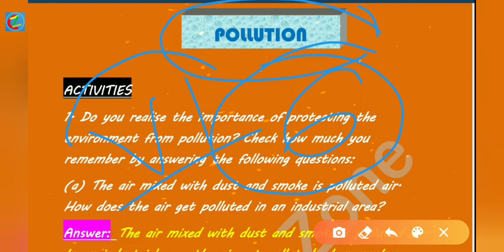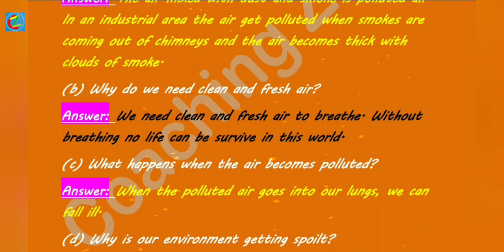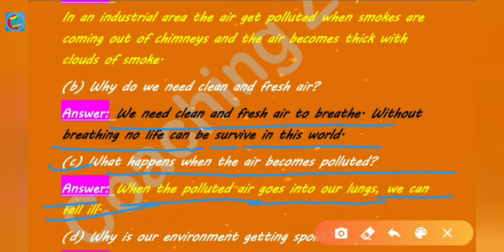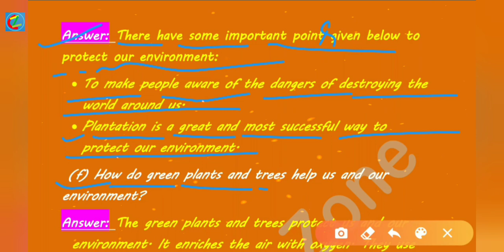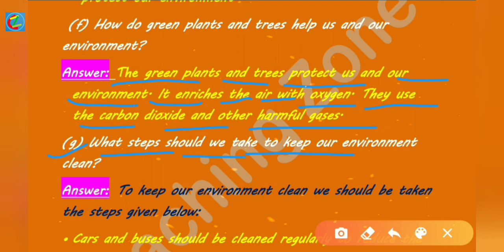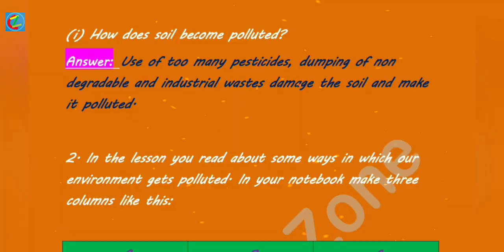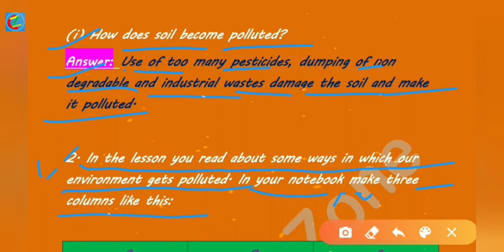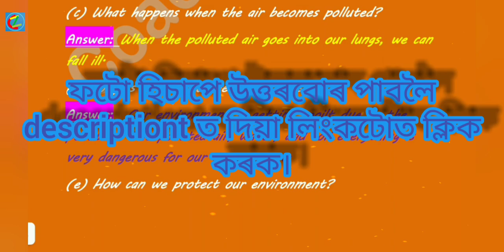"POLLUTION" class VI English 6th lesson questions answer/activities solution in Assamese (অসমীয়াত)